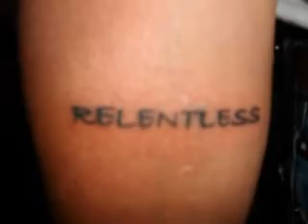In Loving Memory Jason Faulkenberry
This Video Is Dedicated To My Aunt Cathy,Uncle Dennis, & Scott Faulkenberry. I Love You!